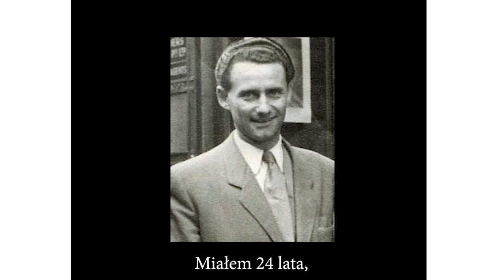Lale Sokolov "Tatuażysta z Auschwitz" Heather Morris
Lale Sokolov trafił do Auschwitz w 1942 roku jako dwudziestosześciolatek. Jego zadaniem było tatuowanie numerów na przedramionach przybywających do obozu więźniów. Naznaczanie ich.  Pewnego dnia w kolejce stanęła młoda przerażona dziewczyna – Gita. Lale zakochał się od pierwszego wejrzenia. I obiecał sobie, że bez względu na wszystko uratuje ją.
Wykorzystał swoją pozycję nie tylko, by jej pomóc. W obozie po raz pierwszy rozmawiali, flirtowali, wymienili pocałunki. Ich uczucie przetrwało nazistowskie piekło: po wyzwoleniu odnaleźli się, pobrali i spędzili razem resztę życia.
Lale zdecydował się opowiedzieć swoją historię dopiero po śmierci Gity. To łamiąca serce, a jednocześnie pełna otuchy opowieść. Opowieść, która daje siłę nawet w najmroczniejszych czasach.

Niesamowita historia miłosna niezwykłego człowieka i apoteoza człowieczeństwa.
„The Australian”